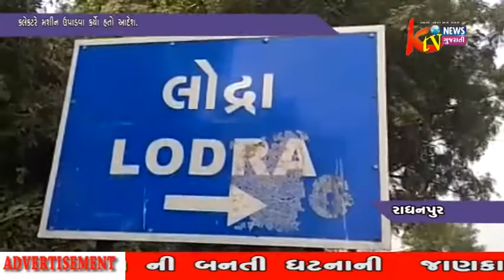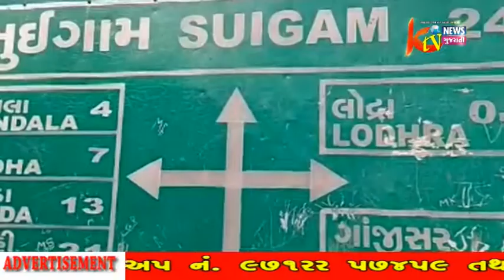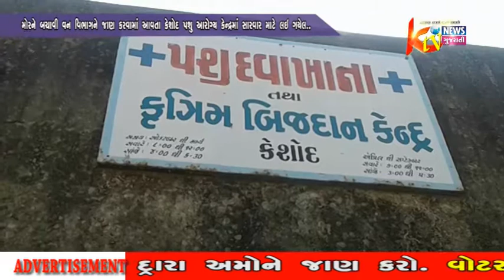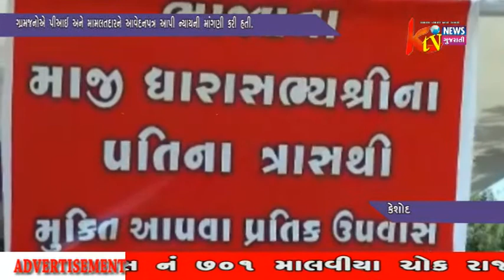PART-2...KTV NEWS GUJRATI 16-11-2017